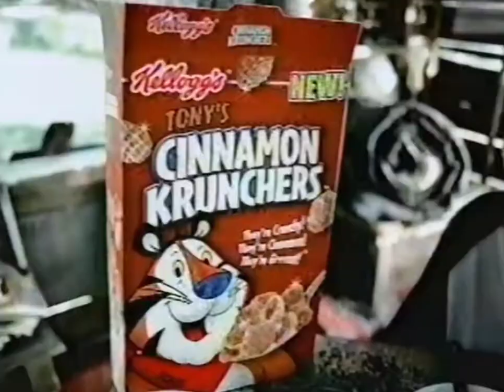Tony Cinnamon Krunchers Milk over the tree house 2003 Commercial